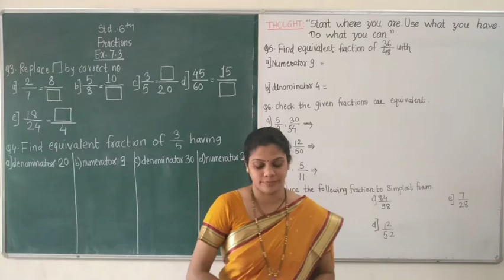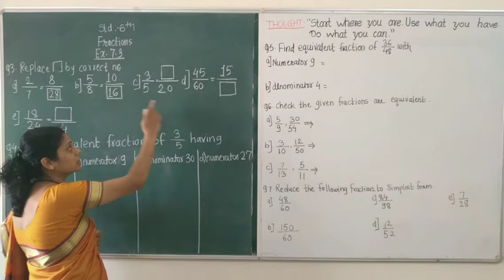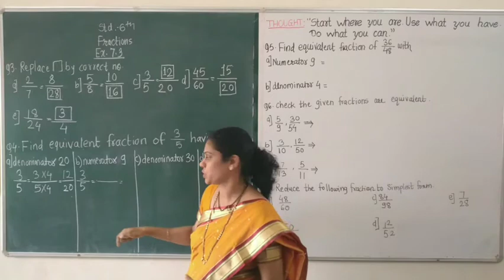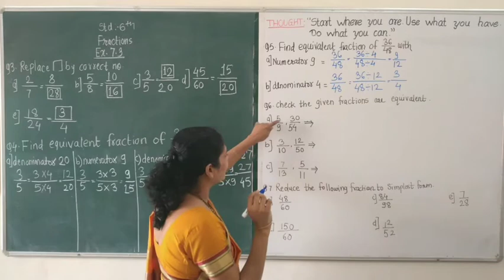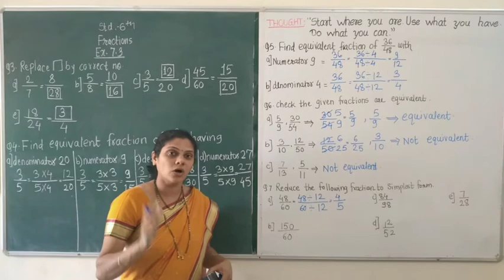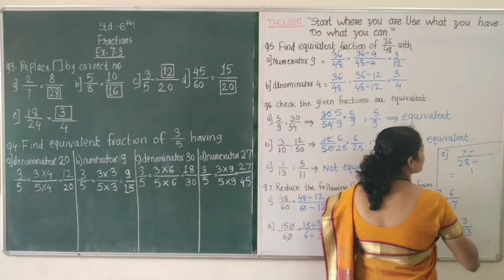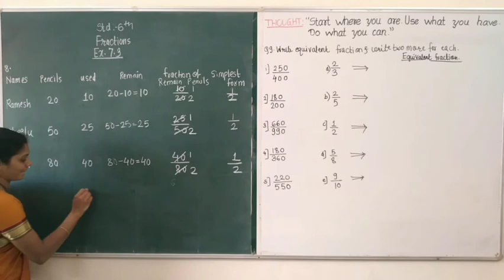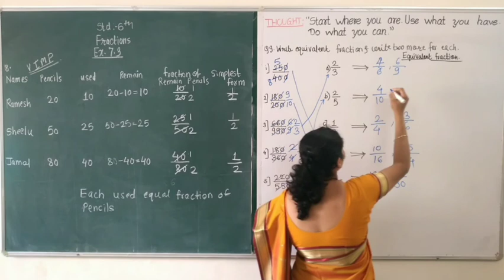CLASS 6TH SUBJECT MATH CHAPTER 7 FRACTIONS SESSION 6